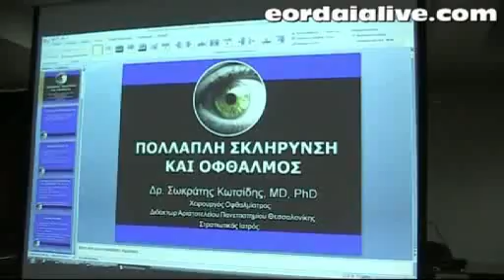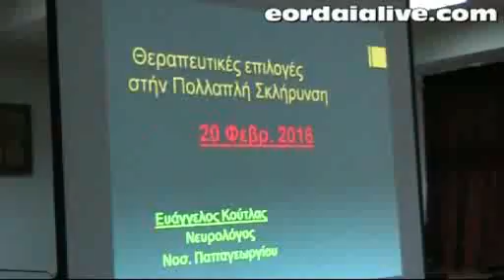Ημεριδα Σκληρυνσης κατα πλακας